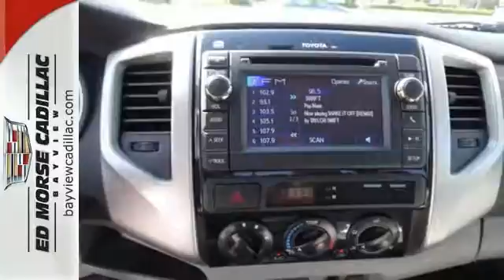2013 Toyota Tacoma Fort Lauderdale Miami, FL BA1306 - SOLD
Year: 2013
Make: Toyota
Model: Tacoma
Trim: PreRunner V6
Engine: 4l 6 Cyl. Fuel Injected
Transmission: 2WD 5-Speed Automatic
Color: White
Interior: Graphite
Mileage: 20254
Stock #: BA1306
VIN: 5TFJU4GN9DX043119
Look forward to long road trips with anti-lock brakes and stability control in this 2013 Toyota Tacoma PreRunner V6. With just one previous owner, you would never know this double cab is pre-owned. Stay safe with this double cab's 4 out of 5 star crash test rating. This one's strong enough to move mountains with the included towing package. Avoid an unwanted amount of sun with the tinted windows. According to a review from New Car Test Drive, Switching into 4WD and 4WD Lo is as easy as twisting a rotary knob. Please contact Blake, George or Chris for availability.

Address:
1240 North Federal Highway